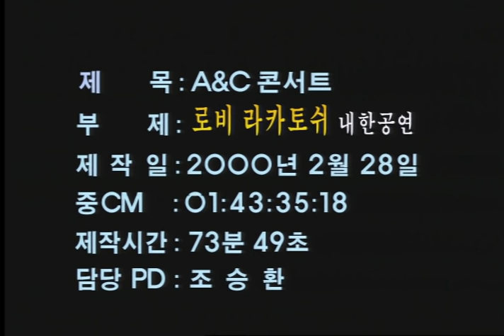Robert Lakatos in Korea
Year 2000, South Korea, Seoul Art Center, Robert Lakatos in Korea